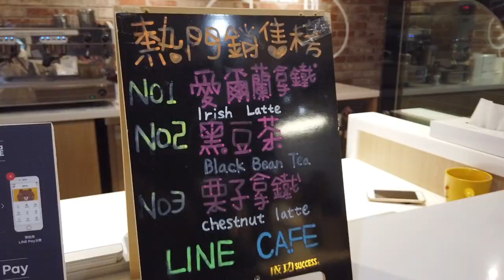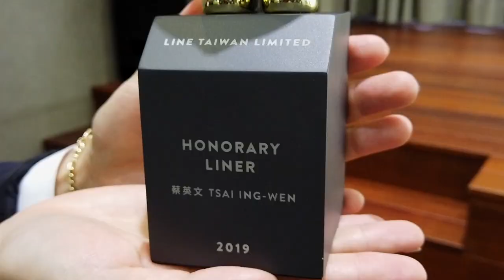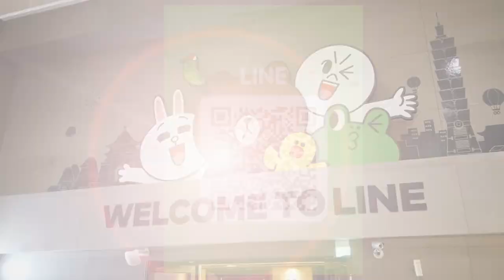【 小英去哪裡 EP7 】與政府攜手防治假訊息！小英參訪LINE台灣辦公室積極關心投資台灣！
小英總統持續關注跨國企業在台營運及投資規劃，這次和經濟部長沈榮津、工業局局長呂政華，一起來到LINE台灣辦公室囉！

總統在LINE全球事業拓展部姜玄玭資深副總裁、台灣連線股份有限公司陳立人總經理介紹下聽取簡報，了解LINE全球市場概況、用戶數及服務內容、貼圖原創市集等發展。特別的是LINE數位當責計畫說明，LINE正持續與行政院合作對抗假訊息，並已成立訊息查證的LINE TODAY謠言破解專區，一起破除假消息！

小英總統成立@iing的官方帳號和民眾互動，並和圖文作家合作推出LINE貼圖。這次參訪活潑的LINE台灣辦公室，也感謝貼圖作者蠢羊和小英分享了初獲新人MVP獎的殊榮！姜副總裁還代表LINE總部致贈全球第一座「Honorary LINER」榮譽LINE公民獎座給總統做紀念。

台灣的產業升級、跨國合作不斷，具科技與產業前瞻的小英總統，將帶領台灣產業走向更好的未來！

►【 小英去哪裡 EP6 】和台灣網路世代一同成長的Yahoo奇摩～繼續投資台灣研發創新！